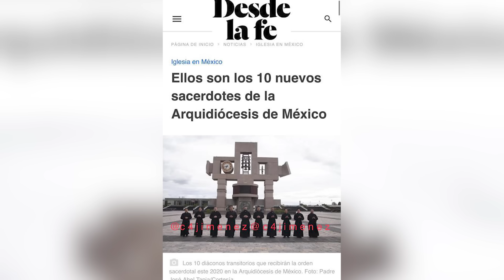CAPÍTULO 12: SIN LEY- AS3S1N@ A SU MADRE… ABUELA Y LAS CONGELA EN SU REFRIGERADOR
CARLOS JIMENEZ "C-4" NOS NARRA LA IMPACTANTE HISTORIA DE COMO UN HOMBRE ASESINO A SU MADRE Y ABUELA Y LAS GUARDO EN SU REFRIGERADOR, NOS CUENTA COMO UN SACERDOTE ABUSO DE UN MENOR, NOS CUENTA COMO EL PIWI DE LA UNION FUE ARRESTADO POR COBRAR VENGANZA Y TENEMOS LA IMPACTANTE HISTORIA DE UN POLICIA CRIMINAL